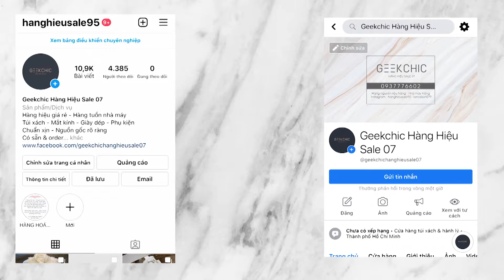Một chiếc túi eo vì xinh xắn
Facebook     : Geekchic Hàng Hiệu Sale 07